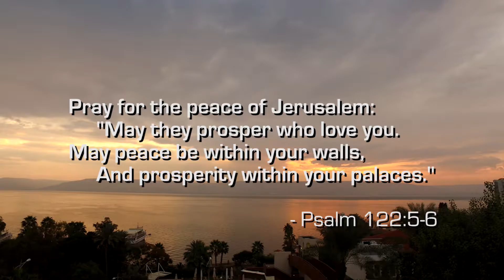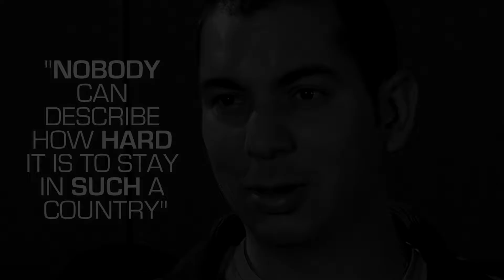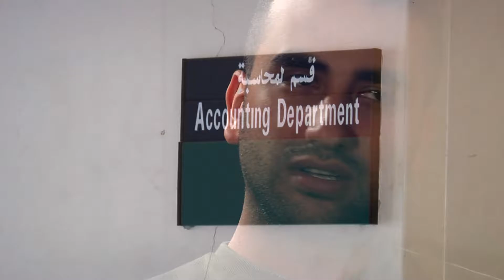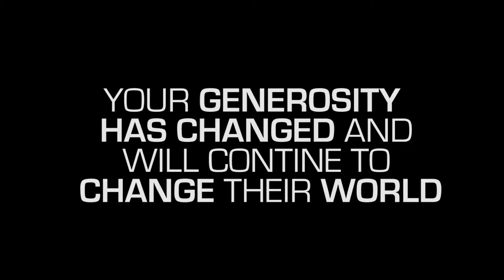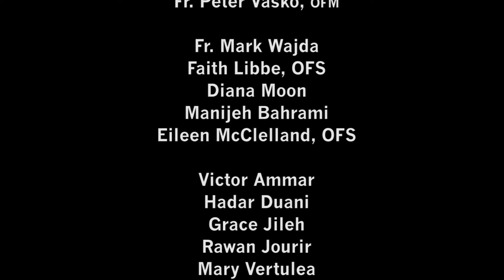Orlando Regional Dinner Video 2016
The Orlando Region has been active since 2004, and has held many events, dinners, and other gatherings to raise funds and awareness for the Christians in the Holy Land. Over the years, it has focused on sponsoring student scholarships and providing for the Bethlehem's Christmas Program.

Founded in 1994, the Franciscan Foundation For The Holy Land (FFHL) is a worldwide ecumenical organization, based in the USA, operating under the auspices of the Franciscan Custody of the Holy Land. The principal purpose of the FFHL is to help stem the Christian exodus from the Holy Land by providing programs and projects that will serve as incentives for the Christians to remain as well as safeguarding the basic human rights of the Christian Palestinian minority living in the Holy Land.